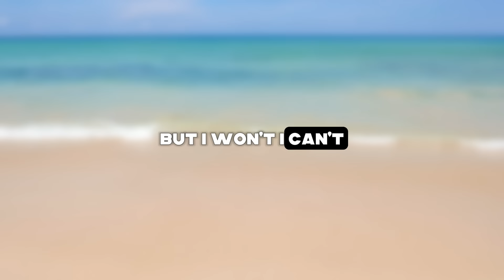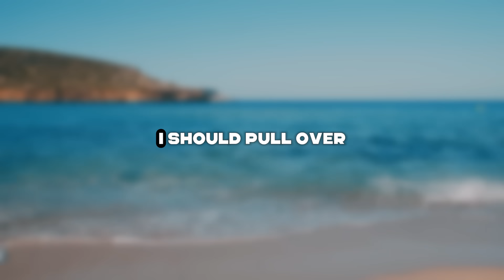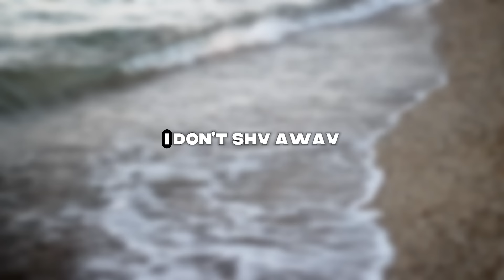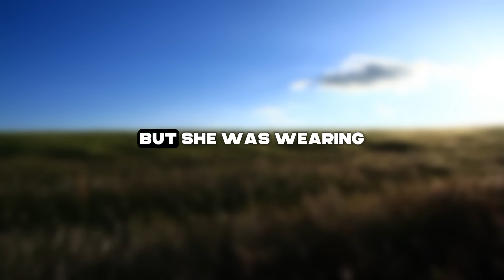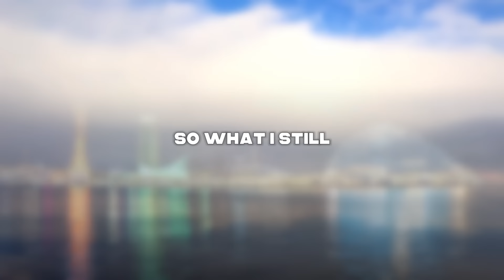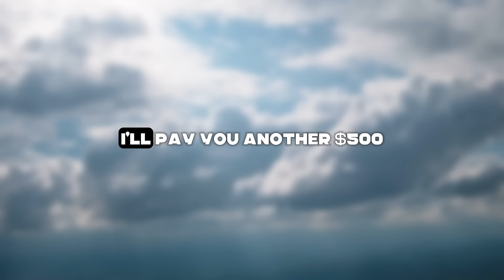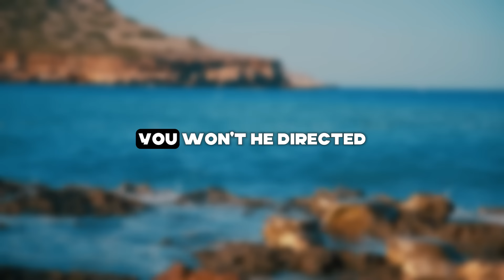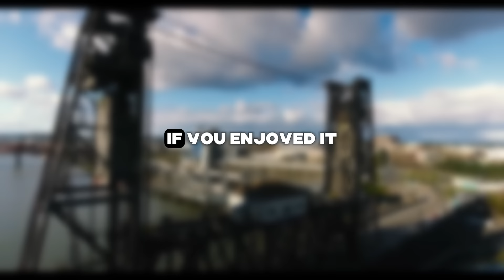My wife's lover began to turn pale in front of my eyes, coz he wasn't ready for such a shame!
Presenting Today's Narrative: My wife's lover began to turn pale in front of my eyes, coz he wasn't ready for such a shame!